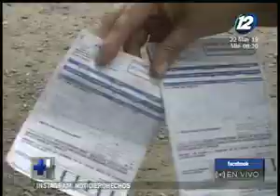Tema del día: La importancia del cuidado del agua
En el espacio del ''Tema del día'' hablamos en detalle sobre la importancia que tiene el cuidado del agua y cómo crear conciencia en esta materia nos puede ayuda a tener una mejor calidad de vida.